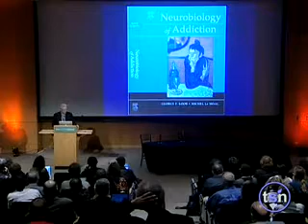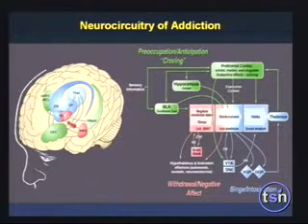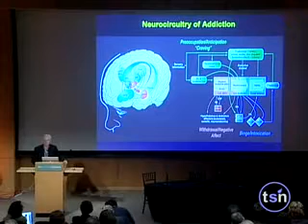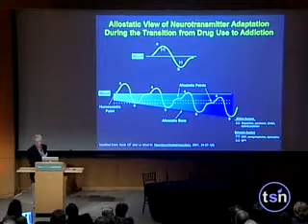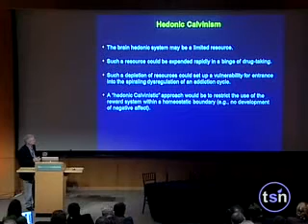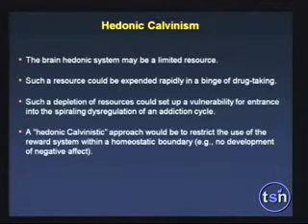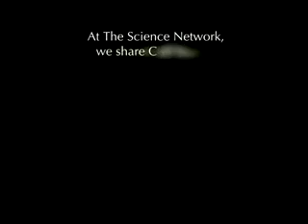6. George Koob - Beyond Belief 2008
George F. Koob is a Professor and Chair of the Committee on the Neurobiology of Addictive Disorders at The Scripps Research Institute and Adjunct Professor in the Departments of Psychology and Psychiatry, and Adjunct Professor in the Skaggs School of Pharmacy and Pharmaceutical Sciences at UC San Diego. Dr. Koob's research interests are directed at the neurobiology of drug addiction, with a focus on the theoretical constructs of reward and stress.

This is from the Beyond Belief 2008 conference "Candles in the Dark." As the last installment of the Beyond Belief conferences, these videos address the most pressing topics of a society that truly aims at secularism at its core. Everything from human flourishing to politics are discussed at lengths by many of the greatest living minds.

The Science Network owns the rights to these videos (and I believe they can be found somewhere on Google Video as well), so if anyone should wish me to take these down, I will. I have released them here in order to provide these lectures with a broad audience. If you enjoyed these, please consider donating to The Science Network who made them possible